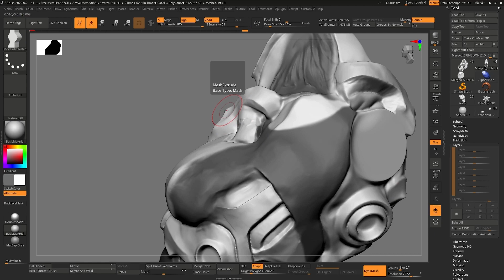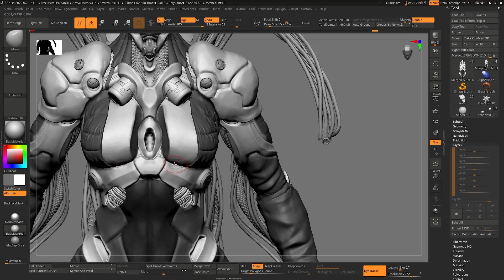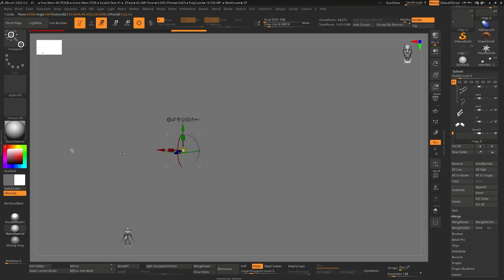Creating 3D Mecha Concept Robotics Female with Hard Surface Design: 15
Short- and long-term courses are available for improving skills in weapons, hard surfaces, characters, and vehicles.